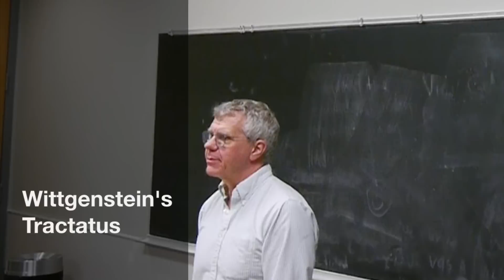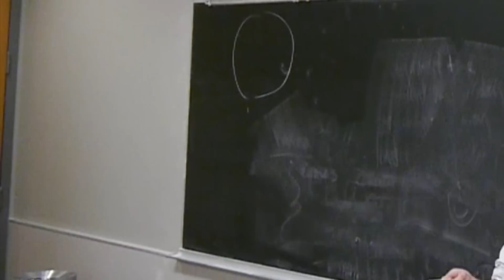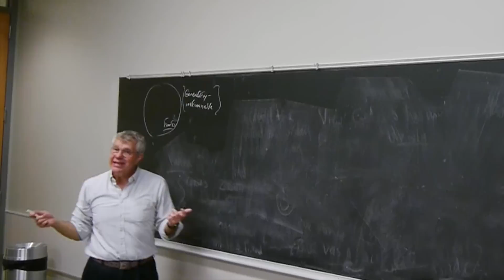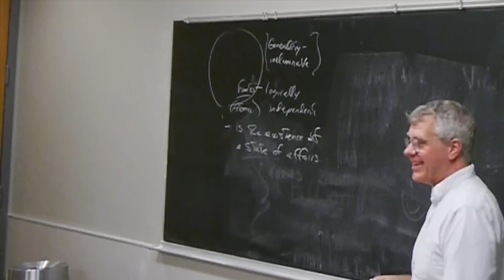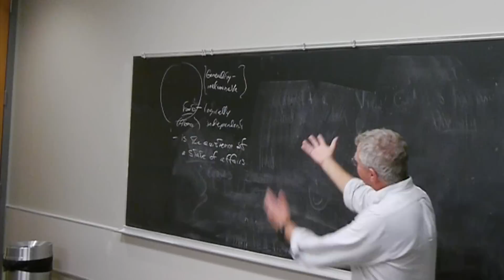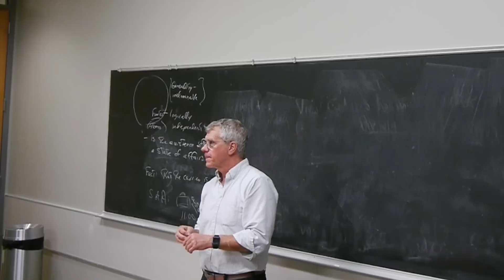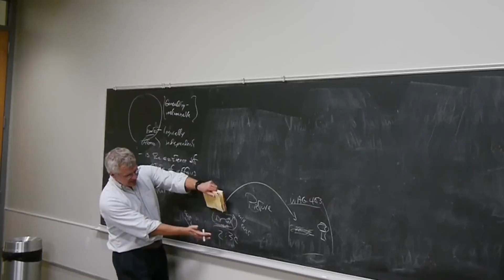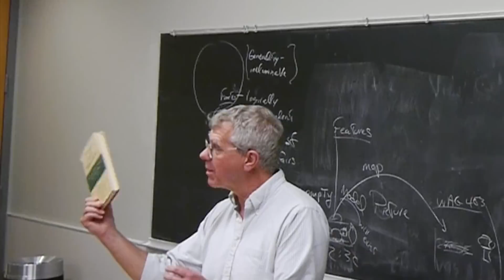Wittgenstein's Tractatus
Introductio to Ludwig Wittgenstein's Tractatus Logico-Philosophicus, The Analytic Tradition, Spring 2017